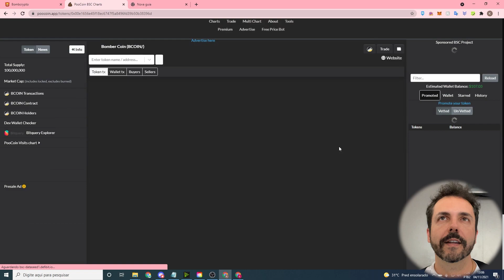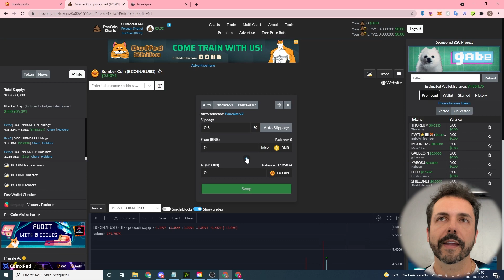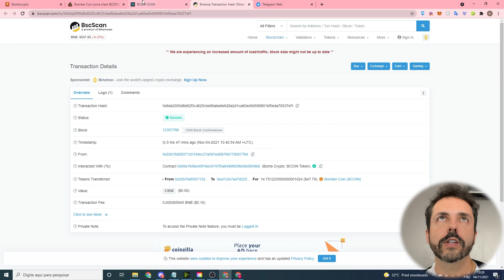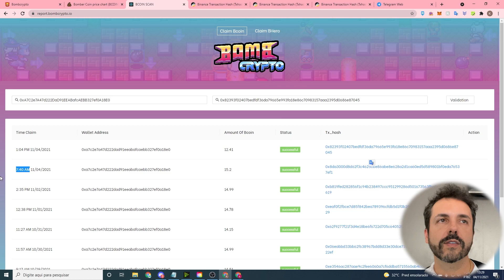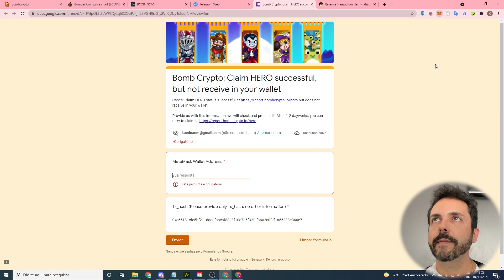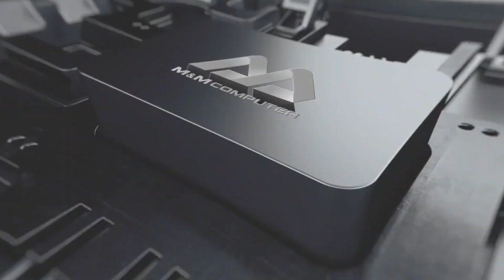BOMBCRYPTO: PASSO A PASSO DE COMO RECUPERAR SEUS BCOINS E HEROES PERDIDOS!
Faaaaaaaaaaaaaaaala moçada. Você deu CLAIM em Bcoins ou Heroes e eles foram pro espaço? Sumiram? Nesse vídeo eu te ensino como recuperá-los! :)

Você quer edições como essa ? Chame o Drygol (Sim, ele mesmo do vídeo):